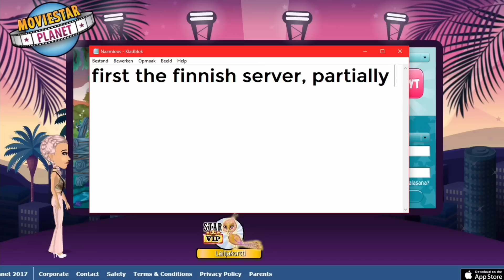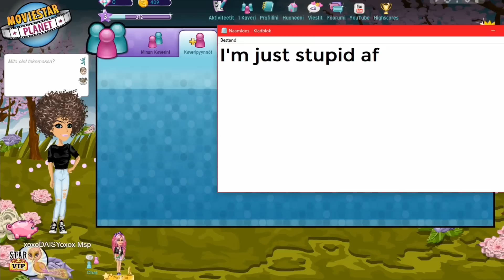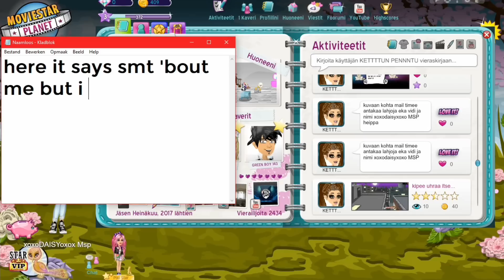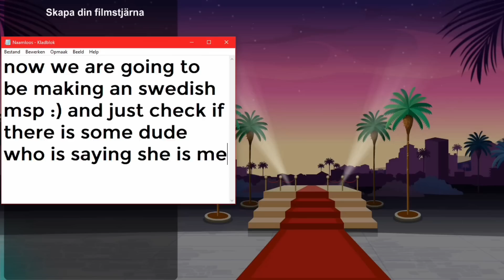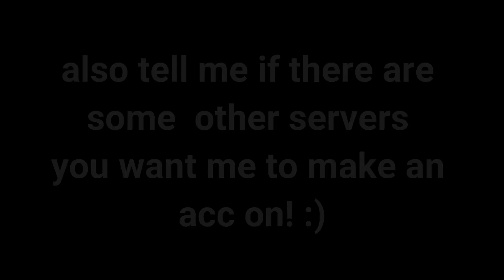AM I A POODLE! ~ Finnish & Swedish Msp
***READDDD MEEEE***

 What's up Sundies!

Here's anotha video, I hope you like it :) if you didn't or you just dont understand the story line make sure to tell me why you didnt like it or what you didnt understand and I hope I'll make it better for y'all but as everyone knows I can't make everyone happy

I hope you are having a great day, and I'll see y'all in the next video :)
Bye ♥

Social Media's:
Musical.ly: xoxoDAISYoxox Msp
Roblox: daisy2034
Skype: xoxoDAISYoxox Msp x

Songs:
1ste song - Roll In Vincor - Since I started
2nd song - Drift - Pages Turn